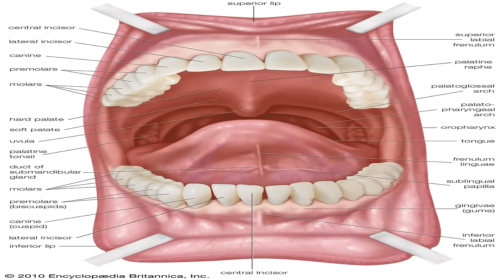The HARDEST Lap 4 P rank... [ Pizza Tower Secrets of the World Lap 4 P Rank ]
Some how I managed to do it! Here is the Lap 4 P rank for Secrets of the World!!!